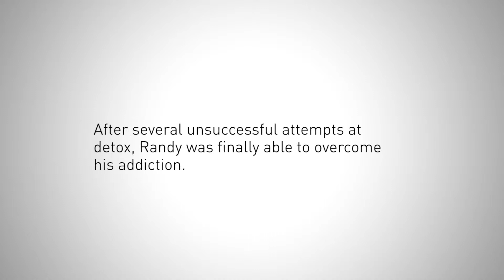Drug Detox | Randy Grimes - Hope Story Commercial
Successful detox and recovery at Behavioral Health of the Palm Beaches for a former NFL player who was taking hundreds of painkillers everyday.

Behavioral Health of the Palm Beaches' facilities have been certified by the Joint Commission, and include some of America's premier inpatient alcohol and drug rehab programs. We have achieved international acclaim for clinical excellence and favorable outcomes and have been successfully in treating suffering alcoholic and drug addicts for over 15 years in our family of Florida locations.

Call us right now, and you or your loved one can start feeling better today.